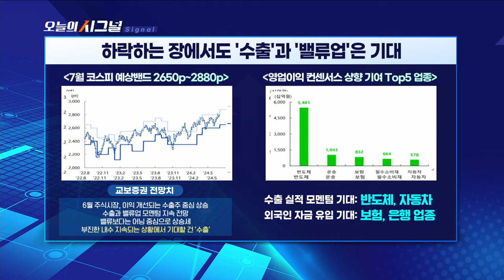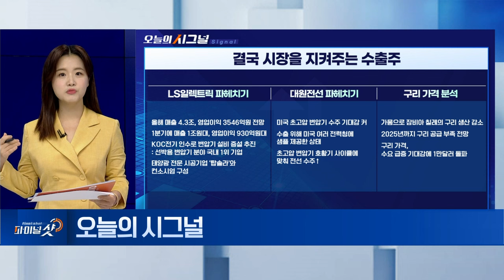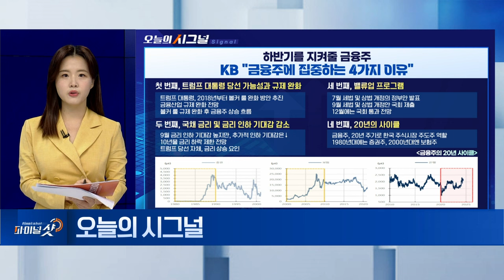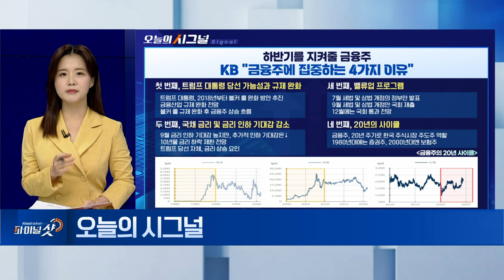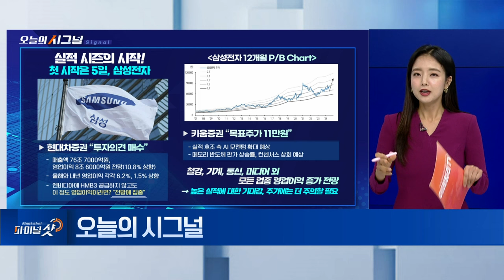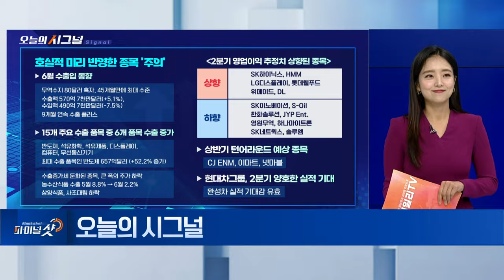하반기를 지켜줄 금융주 [오늘의 시그널] | Final Shot (20240702)